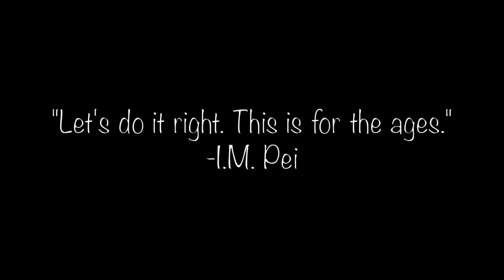Ride or Die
snippets from: Thank You by Mark Battles
Lonely Rainbows by Lenny Kravitz
While My Guitar Gently Weeps by The Beatles
There She Go by PnB Rock